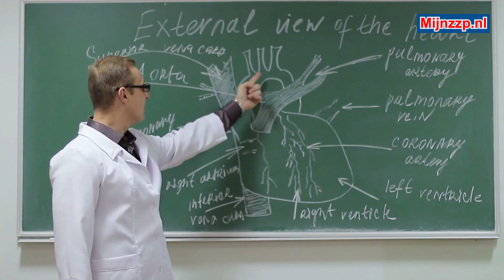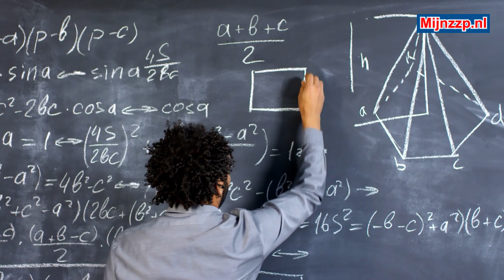Wat doet een professor?